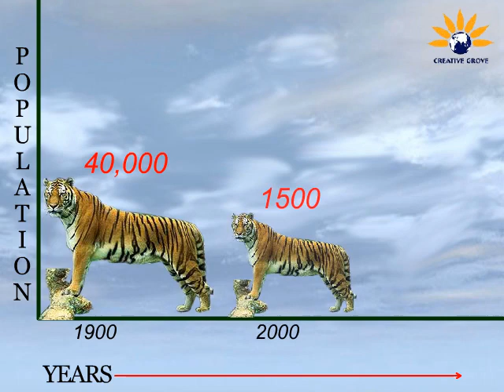Climate Change - How is Global Warming Effecting Plants And Animals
The climate change is having devastating effect on wildlife and plants. Scientist claim that by 2050 we might loose more than 25% species.